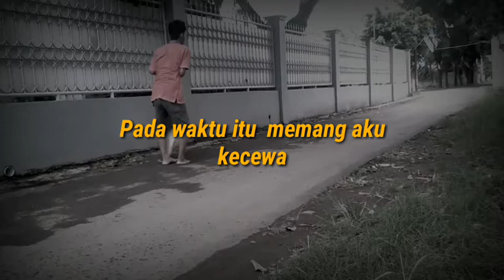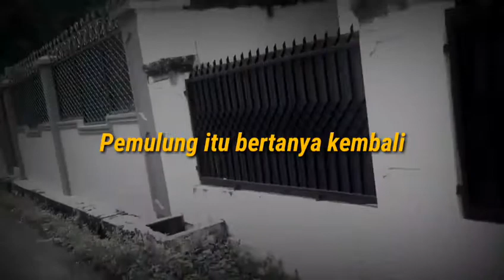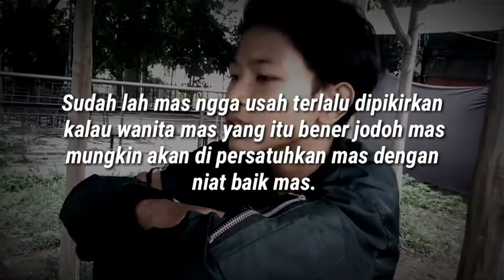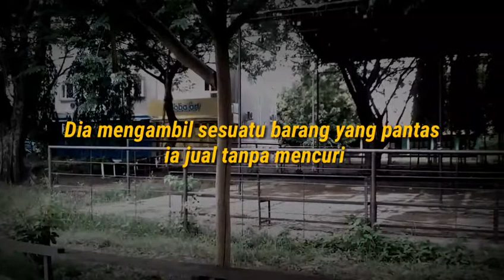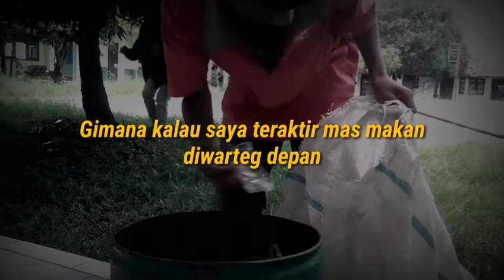"Bercerita Cepat / Taat"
Ok temen temen balik lagi di cahnnel Ammy kali ami seling video lain bukan tutorial tapi ngga jauh pastinya bakal ami tutorial lagi baik foto atau video, sebenrnya ami dari dulu pengen banget bikin video bercerita seperti ini tapi sekarang Ammy coba buat videonya, jika temen temen ada kritik atau saran bisa coret coret di kolom komentar karna ammy disini juga masih belajar sama sama pengen maju, jadi temen temen yang blum klik tombol subscribe klik,jika temen temen sudah klik tombol subcsribenya itu tandanya temen temen mendukung ammy untuk lebih baik kedepannya. Ammy juga butuh komen karna betul cahnnel ini jauh dari kata sempurna jadi ami butuh support dari temen temen. Buat temen juga terimakasih yang udah support seperti chanel sebelah, abang aji, sepri terimakasih yang sudah support ammy teh yuli juga terimakasih. Buat temen temen yang suka dengn video ini klik like tonton video ini sampe habis semoga temen temen yang menonton video ini dapat pesan ambil hikmahnya saja, klik lonceng juga karna jika temen temen klik loncengnya pastikan up date video baru dari ammy bukan setiap minggu apa lagi setiap hari, namun ami bakalan update setiap ada video dari ammy:)
Jangan lupa tonton video yang lainnya
jadi diri sendiri karna sukses itu melalui sebuah proses, tanpa proses jauh dari kata sukses, sudah proses tinggal selangkah untuk meraih kesuksesan terimakasih joyyyy. 😇😇😇😘

Dukung terus Ammy yah😇😘